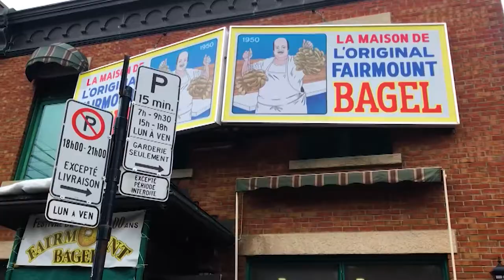Eating a HUGE BAGEL for breakfast. The Bozo Bagel from Fairmont Bagel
Thank you to the fine people of Fairmont Bagel for supplying this HUGE BAGEL for breakfast. It's a half poppy and half sesame bagel combined into one massive bagel. The Bozo Bagel! Pick one up!

Gab Omassi Comedy Gabriel Omassi Comedy.

Post my videos to reddit!!!
I'd be so grateful! Especially to r/ASMR or r/Mukbang or any food related subreddits

I'm also now on Twitch!

Links for:
Fairmount Bagel

Fairmount Bagel
74 Avenue Fairmount O, Montréal, QC H2T 2M2

0:00 Thank you for the bagels Fairmount Bagel!
00:31 The Bozo Bagel
01:09 Cutting the bagel open
1:35 Eating a huge bagel!

Montreal bagels are some of the best in the world. You can't beat Montreal style bagels. One of the most famous Montreal bagels is one I had for breakfast. It's the Bozo Bagel. It's a huge bagel! Only found at Fairmount bagel! It's half poppy and half sesame. Combined into an amazing bagel! If you want one it's in the mile end Montreal area! Eating a huge bagel isn't easy! It's takes dedication! Luckily I was supplied with cream cheese. A cream cheese and bagel is my favorite. With a poppy bagel! Come on! Discover Montreal has nothing on me!!!

The bagel rivalry is over, because Fairmount bagel has taken the top spot! There's also St Viateur bagel which is another couple blocks away. They're good too, but you can't mess with Fairmount Bagels. So head over to the Montreal Mile End and grab some famous bagels. Eating a big bagel comes with glory!!

I hope you enjoyed this episode in my Montreal Food Tour series!
Which are better Montreal bagels st viateur or Montreal bagels Fairmount?

Maybe I'll be the next mtlblog food guy. Or the mtlblog bagels guy! Mtl Blog, meh!
bagels (cuisine)